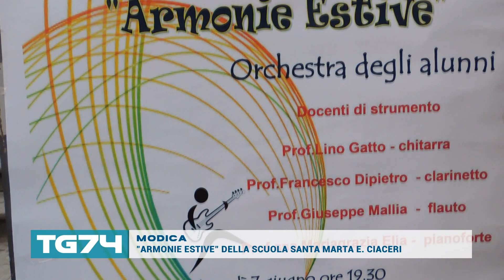MODICA, ARMONIE ESTIVE DELLA SCUOLA SANTA MARTA E CIACERI